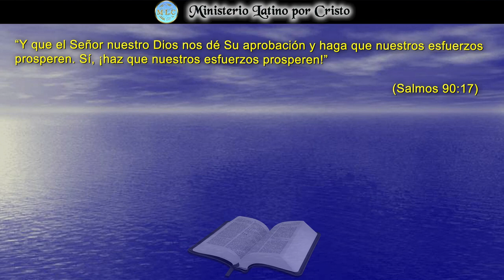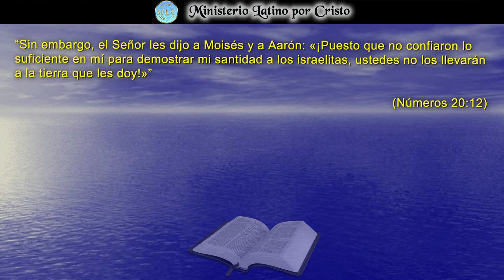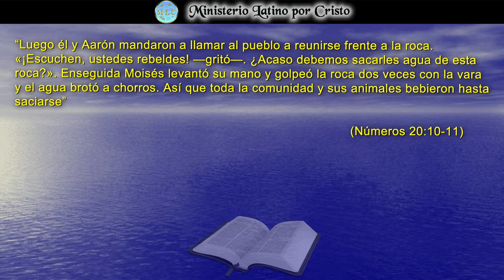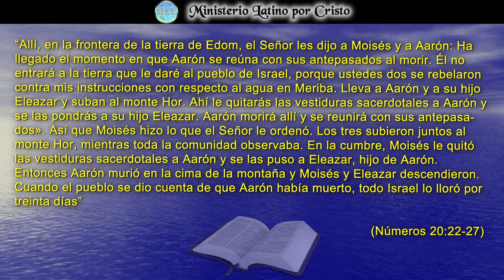¿DE QUIEN ESPERAS TENER TU APROBACIÓN?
Esta Reflexión está basada en el capítulo 90 y verso 17 del Libro de Los Salmos. Agradar a Dios debe ser nuestra única meta en esta vida. Nada ni nadie puede, ni debe tomar el lugar que solo la bondad de Dios merece. Que nuestras obras de caridad, nuestras muestras de amor y nuestras aspiraciones lleven el único propósito de agradarle a Él y a Su hijo Jesucristo. Enfoquémonos en esa meta, el día de mañana encontrarás que fue la mejor decisión que podrías haber tomado.